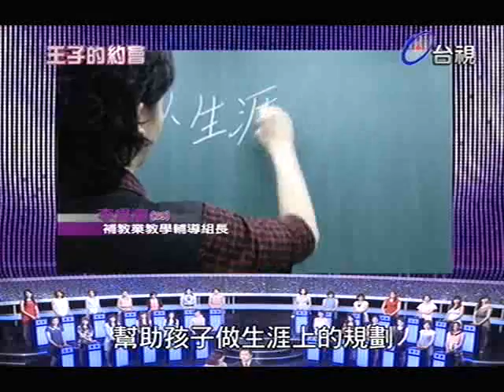王子的約會 2013-08-24 pt.3/7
英國Fremantlemedia 公司『TAKE ME OUT 』全台唯一授權，台灣電視史上最高規格交友節目，年輕男女告別單身最快入門管道，台視周末黃金八點檔，最高的曝光、最高的收視，期望告別單身的派對，來自各界最迷人的女孩，等待她王子的到來，這裡就是緣分的起點。